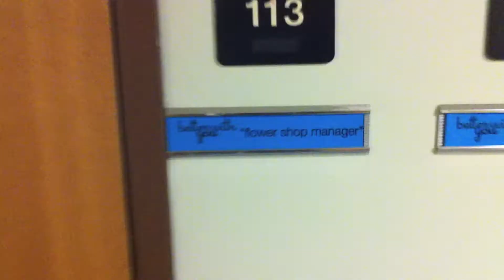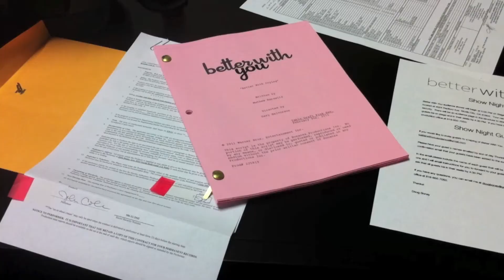PT 1: Me on Set of BETTER WITH YOU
I booked a co-star gig on ABC's sitcom, 'Better With You'. Come see my experience!